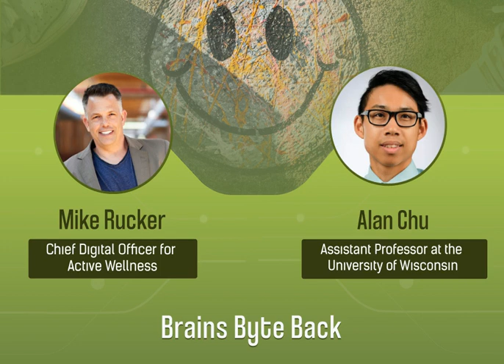Increasing Happiness With Evidence-Based Techniques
According to The Guardian, lockdown measures significantly increased levels of stress, anxiety, and depression in the UK. And according to the American Psychological Society, Americans across the pond also felt the stress of living in lockdown. It has been a stressful year for many of us.

In light of this, we want to dedicate this episode to happiness and explore what makes us happy, along with actions we can take to improve our levels of happiness in our everyday lives, based on psychological research.

Today we are joined by Dr. Alan Chu, an Assistant Professor and Chair of the Sport, Exercise, and Performance Psychology Program at the University of Wisconsin.

He joins us on the show to discuss research relating to happiness based on positive psychology, the PERMA model (Positive Emotion, Engagement, Relationships, Meaning, Accomplishment), and how to implement practices based on this model in our everyday lives.

In this episode, you will learn Dr. Chu's four steps and how to incorporate these happiness practices in your daily life.

In addition to Dr. Chu, we are joined by Dr. Mike Rucker, Chief Digital Officer for Active Wellness, a company that delivers wellness services to inspire people toward a healthy, active life. He is also the author of The Fun Habit that will be coming out next year.

He joins us to discuss why he believes traditional psychological research into happiness is inaccurate, and what we should aim to achieve in order to obtain a greater level of happiness in our everyday lives.